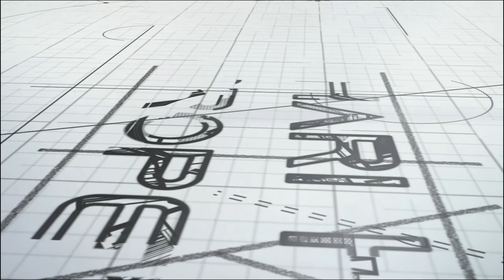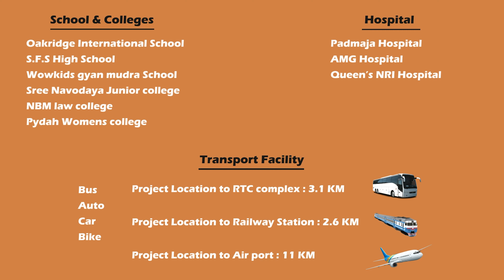Luxurious Duplex House for Sale in seethammadhara| hometour | villas | flatforsale| home|HHG333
Hi Guys,
Here is my New Video : " Home Tour in Seethammadhara Full Video ".
Luxurious duplex house for sale in Seethammadhara,
Total floors :- G+3
Unit size 6000 SFT
South & North facing house
Total site 200 SQY
4.5 Years old Duplex house
1- Hall, 2 bedrooms, Store room, Home Theater, Kitchen, Dinning.

Project ID : HHG324